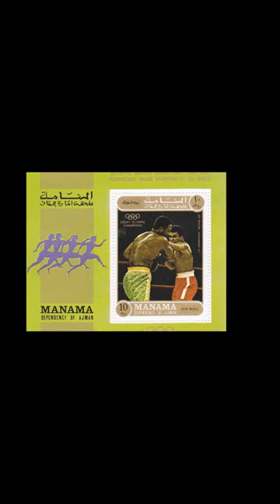History Short: Ali Wins Heavyweight Title for a Third Time!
On September 15, 1978, the self-proclaimed “Greatest” boxer, Muhammad Ali, won a decision on points against former US Marine, Leon Spinks, winning back the heavyweight boxing championship he had held twice before.

The text narrated in this video is from the original article